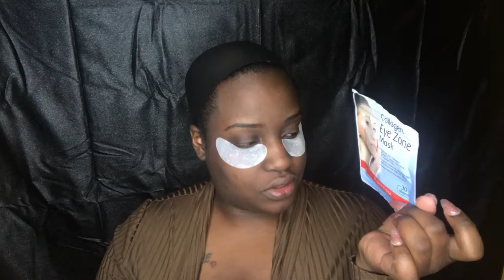Foundation Routine| Talk Thru| OrieL TheeBeauty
Hey y’all! I recording but had to split the video because of the length. Then I just had to do a voiceover. 🤦🏾‍♀️ lol. Hope y’all enjoy it tho.
I will be uploading the second part of this video soon.

**I OWN NO RIGHTS TO MUSIC IN THIS VIDEO**

Fenty beauty primer
Fenty beauty foundation - 430
Kat VonD concealer- D39 cool
Laura Mercier translucent powder-deep dark
Black radiance contour palette
Maybelline pressed powder-360 Mocha
Mario bedescu rosewater spray